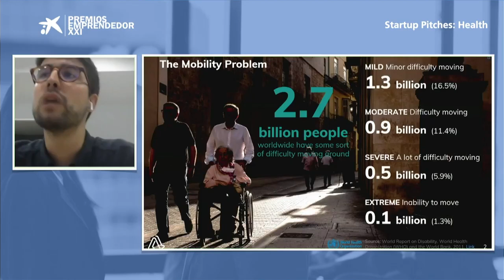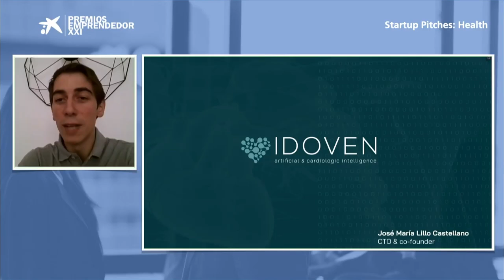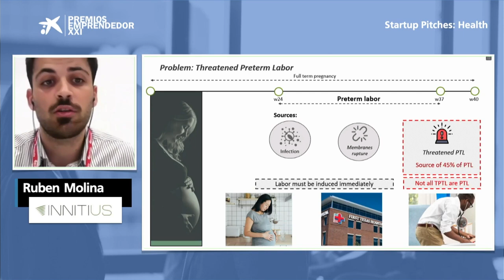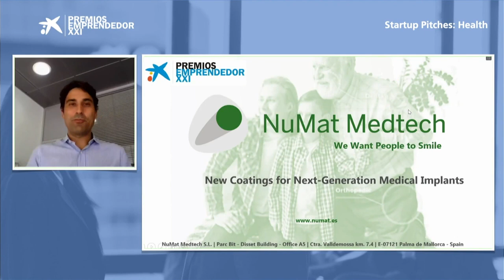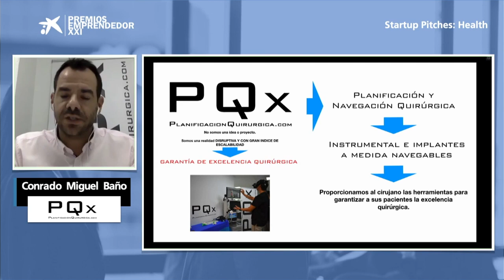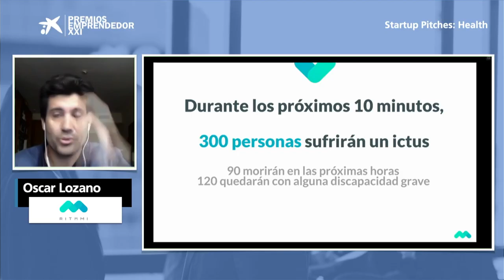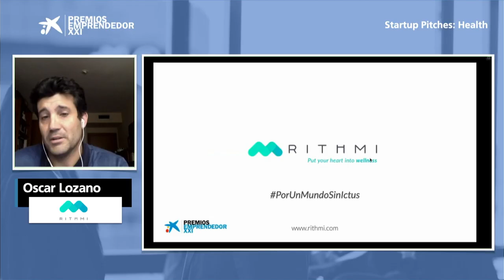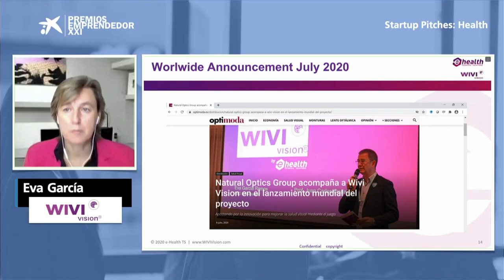Investors Day - EmprendedorXXI: Startup Pitches Health